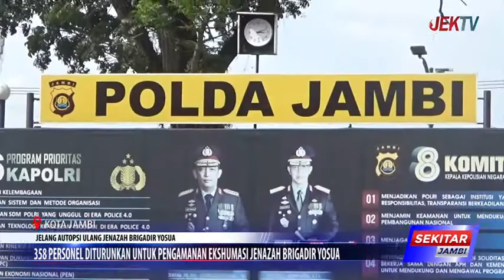358 PERSONEL DITURUNKAN UNTUK PENGAMANAN EKSHUMASI JENAZAH BRIGADIR YOSUA